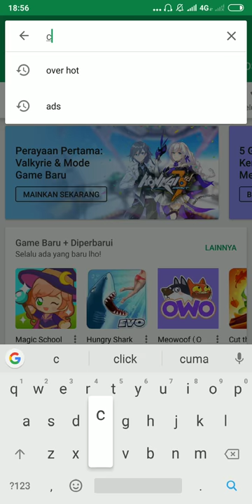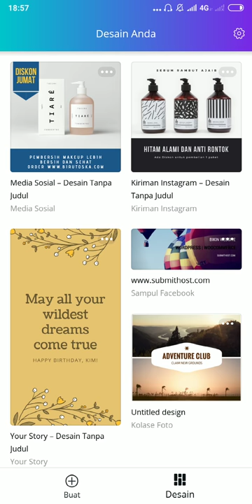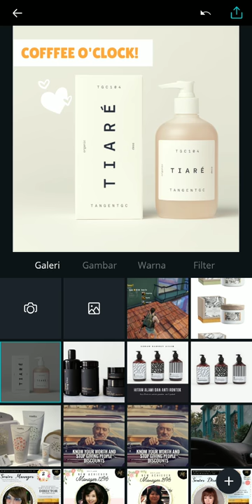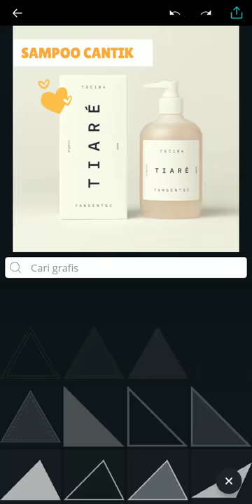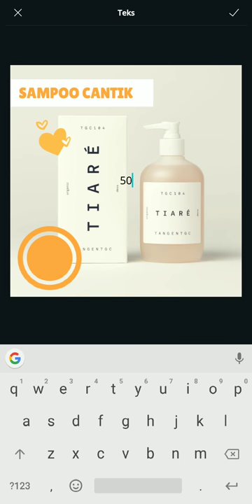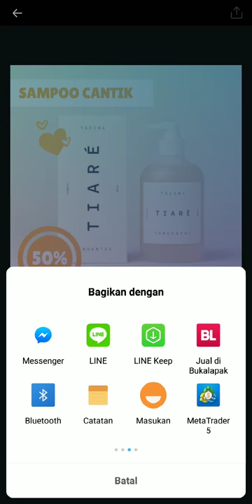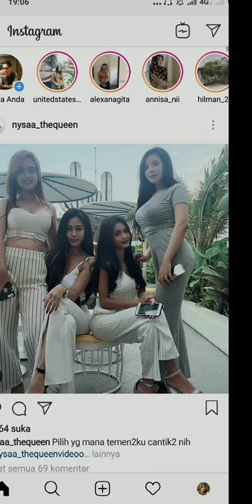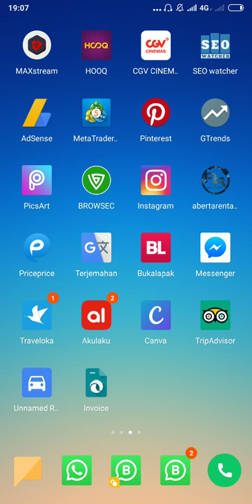Mudahnya bikin banner promosi via android - tutorial canva #1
Canva adalah aplikasi android untuk bikin banner promosi, logo, dan masih banyak lagi.

Saya review sekaligus praktek bagaimana cara edit dan buat banner promosi nya.